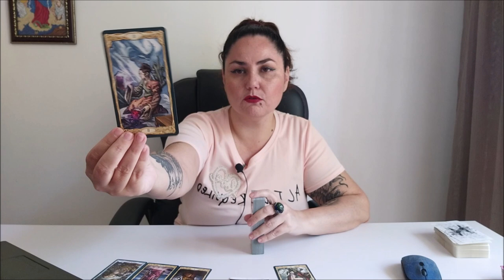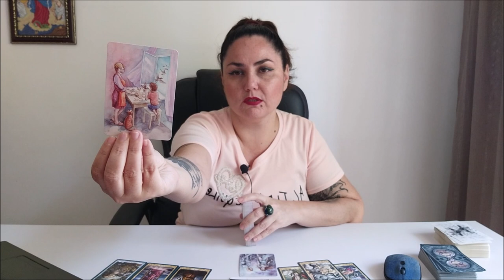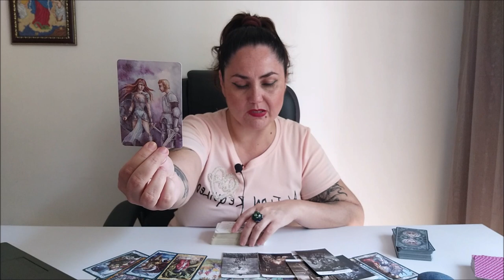Таро. Компас. Для тех, кто потерял ориентиры в жизни.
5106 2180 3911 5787 ELENI AMANATIADOU